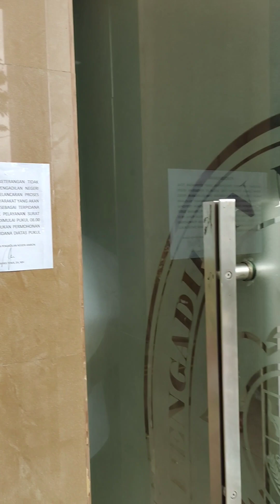Proses Pengurusan Surat Keterangan Tidak Pernah di Pidana di Pengadilan Negeri Ambon.